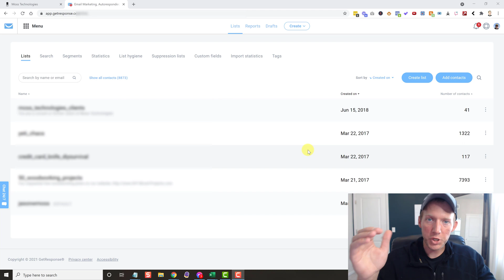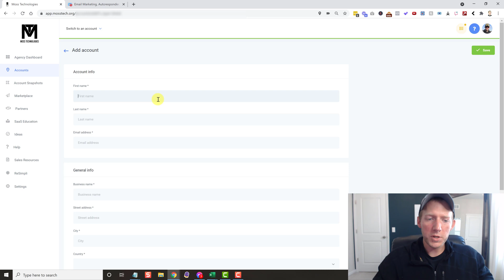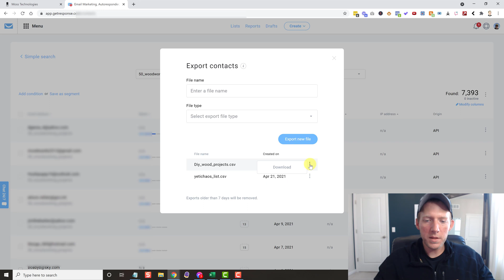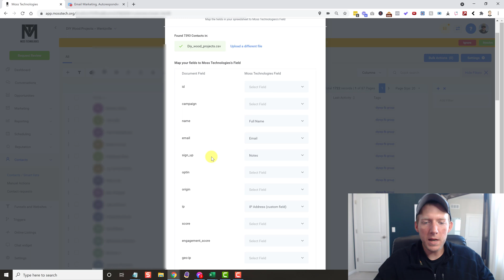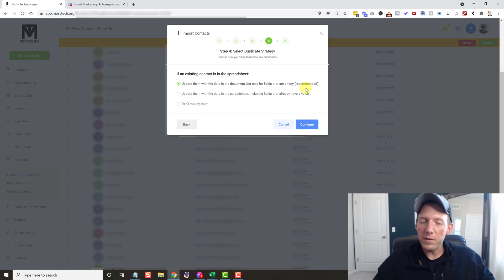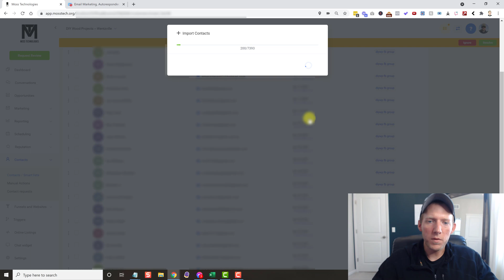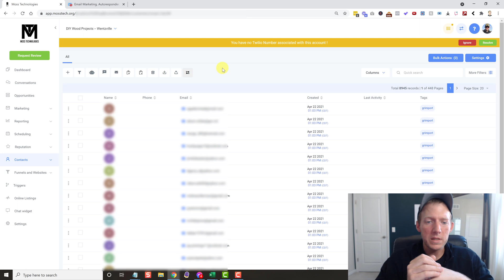Moving 7000+ Email Contact List Into GoHighLevel (GHL) | CSV Import Works For All Autoresponders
Here's how I saved $75/mo by cancelling my GetResponse account and moving my email lists into GoHighLevel. This will work for all autoresponders like Mailchimp, Aweber, ActiveCampaign, etc that let you export a CSV of all your leads.

Importing the CSV into GoHighLevel and mapping the fields is super easy and painless.

If you purchase with this link, please let me know and I'll send you my GHL bonuses.

🔥🔥🔥 Jason's Tools of the Trade 🔥🔥🔥

Best CRM/Tool For SEO & LeadGen Agencies
CRM, Website Builder, Funnel Builder, Autoresponder, Zapier Alternative, Voicemail Drops, 2 way Texting,
Review Management, and so much more.

one of the recommended products. This does not increase the cost for the purchaser and these commissions
help fund this channel and allow me to keep producing more content. Thank you for your support - JMoss